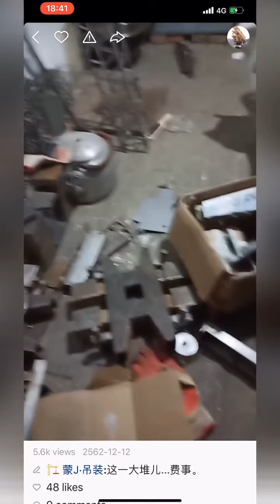เครนบังคับ XCMG QUY 300 สเกล 1/18 ราคาเริ่มต้น 55,000 บาท โทร 061-8044186